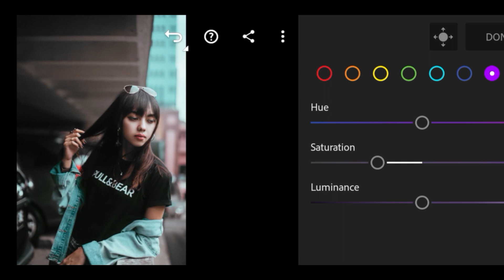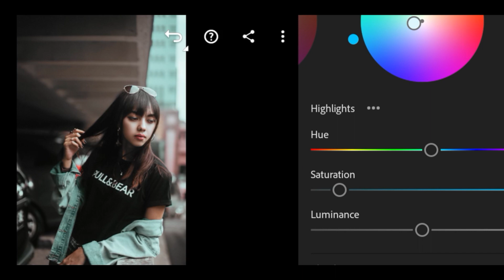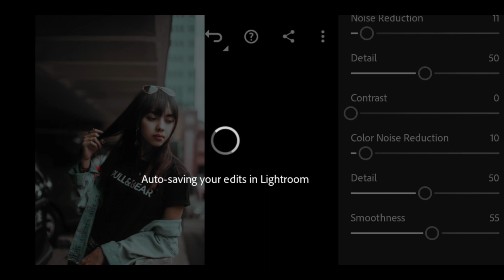How To Edit Black Tone in Lightroom - Black tone - Lightroom photo editing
In this video, I will show you how to edit Black Tone filters using Lightroom mobile.